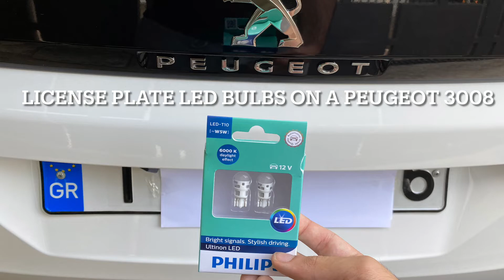2017-2021 Peugeot 3008 number plate LEDs installation.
In this video we will be seeing how to replace the license plate bulbs  of a Peugeot 3008 with led ones. It makes quite the difference while also being a very cheap mod to do.